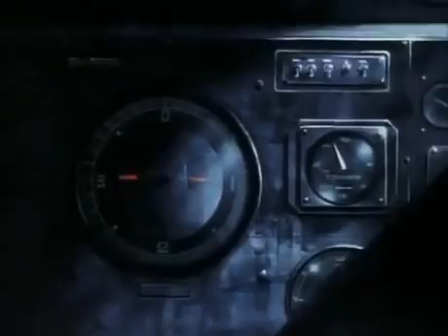clip Barefoot Gen 1983 Nuclear Explosion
nuclear bomb    Barefoot Gen 1983